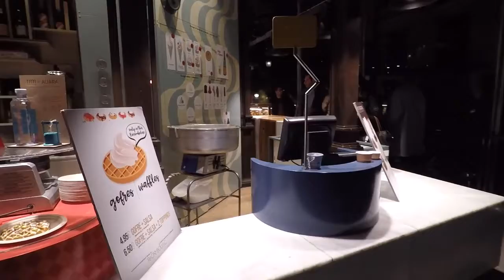Mercado de San Miguel (San Miguel Market)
The well known Mercado de San Miguel. I wanted to eat everything there, but did not have enough room. It is located near downtown Madrid just outside of Plaza Mayor. This a must see and do when in Madrid!